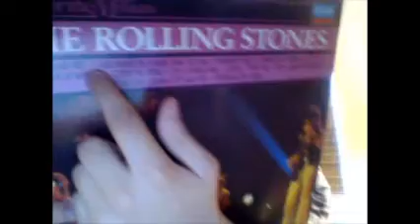More info on the Royal Contest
Here is the info regarding my "Royal Contest"

Time zones:
MDT: 11:59 PM 09/22/2014
EDT: 1:59 AM 09/23/2014
CDT: 12:59 AM 09/23/2014
PDT: 10:59 PM 09/22/2014